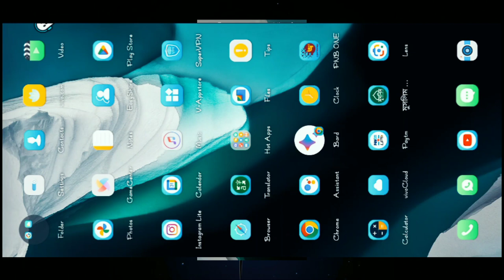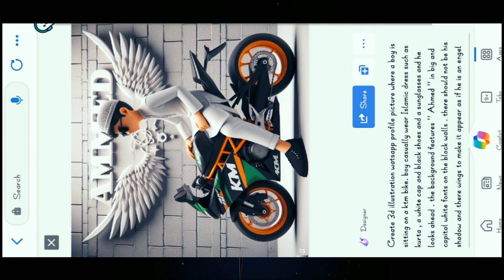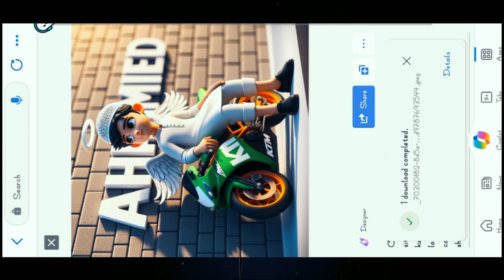Instagram trending photo editing only in 5 second || Creating 3d wigs with Ktm photo editing | AI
you can also edit in Bing App

and typing is : ''Create 3d illustration watsapp profile picture where a boy is sitting on a ktm bike. boy  casually wear Islamic dress such as kurta , a white cap and black shoes and a sunglasses and he looks ahead . the background features '' Ahmed '' in big and capital white fonts on the block walls . there should not be his shadow and there wings to make it appear as if he is an engel ''

you have to paste this writing in that and you have to change your name as you think

create 3d photo editing watsapp profile picture in Bing App
instagram trending photo editing watsapp profile photo editing Facebook social media photo trending photo editingtrending social media profile name photo video editing

                                         THANKS ❤️